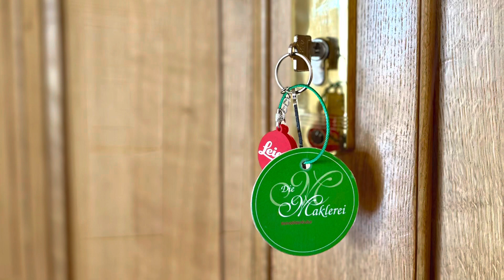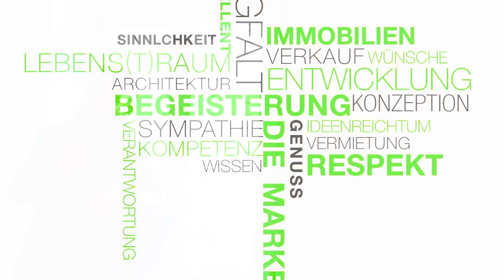BESTE Lage | BESTES Altbauambiente | BESTENS saniert | The Place to be | Nürnberg St. Johannis | WOW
BESTE Lage | BESTES Altbauambiente | BESTENS saniert | The Place to be |